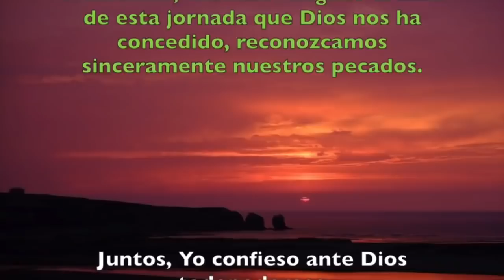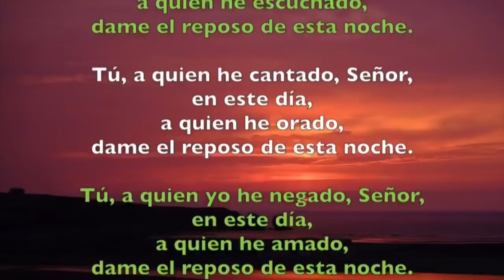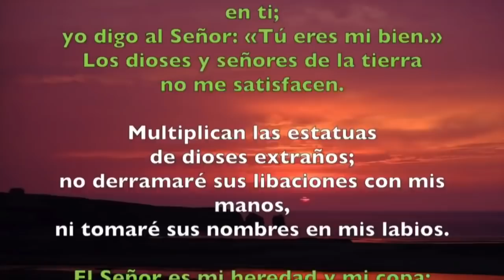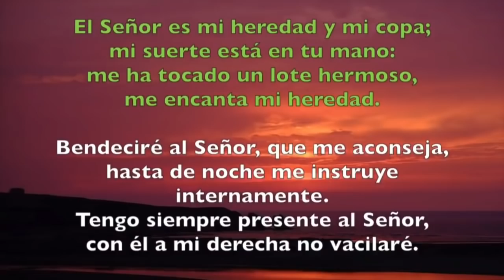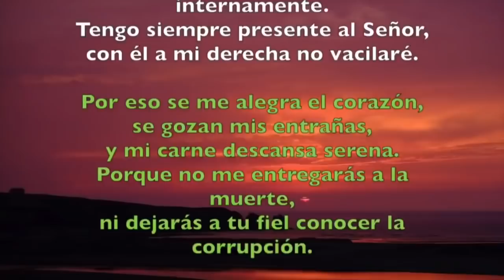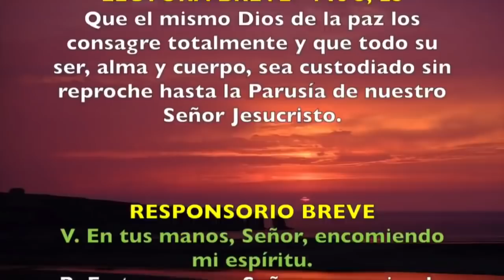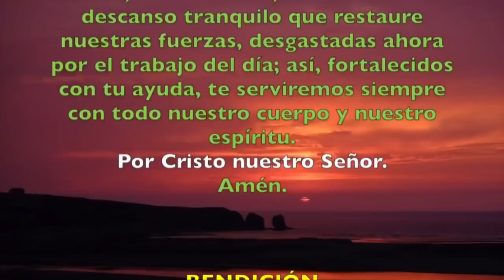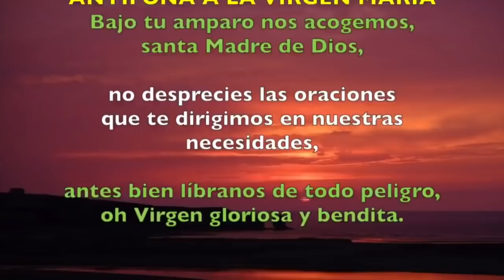Oración de la noche (Completas) JUEVES 12 DE DICIEMBRE 2019 | Padre Sam | Producción Crisol